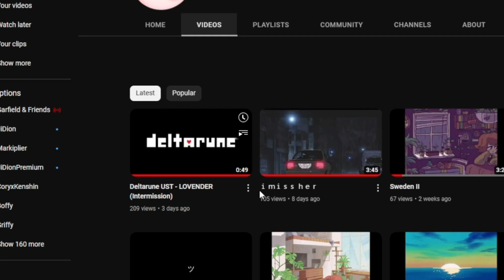The Next Step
Hope you're going to enjoy whats to come as much as I am.

Stay warm.